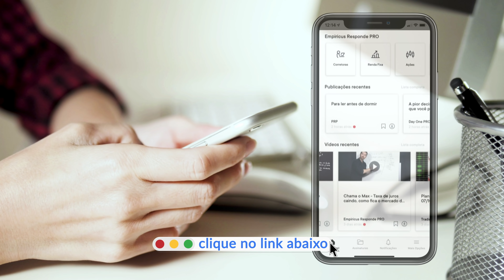A Empiricus é CONFIÁVEL?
Temos certeza que em algum momento você já fez a seguinte pergunta “A Empiricus é confiável?”. Por isso, Rodolfo Amstalden, Vice Presidente da Acta-Holding, traz QUATRO motivos para te dizer que a Empiricus não é desconfiável

- A Empiricus não encosta no seu dinheiro, somos uma PUBLICADORA FINANCEIRA, não uma corretora;
- Todo conteúdo da Empiricus permite um período de “degustação”, ou seja, depois de fazer o seu cadastro você pode cancelar sua assinatura GRATUITAMENTE em até 30 dias;
- Temos uma das maiores equipes de investimentos do Brasil, contando com mais de 35 analistas financeiros;
- A Carteira Empiricus entregou uma performance de mais de 500% do CDI no segundo semestre de 2019.

Quer saber mais? Acesse o link e navegue pelo nosso site gratuitamente para conhecer nosso conteúdo